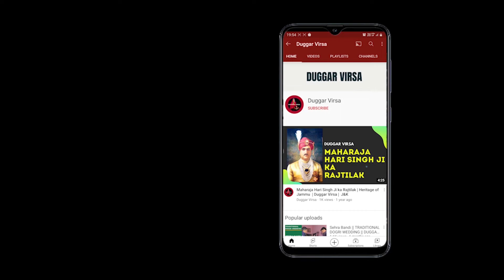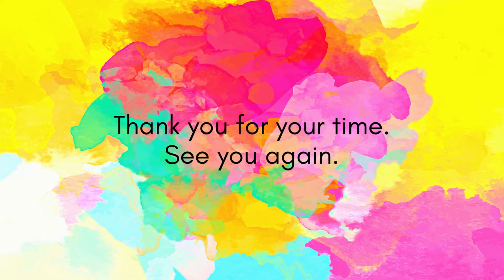चेनाब दिया पानिया | Chenab deya Paniya Dogri song